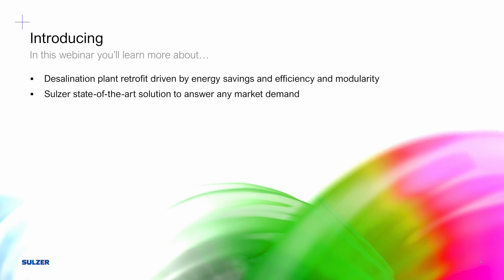Desalination Plant: Half Flow Solution To Preserve Modularity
Brought to you by AWE Magazine, join Sulzer experts Mario Alvarez Sánchez and Shane Harley and discover how to approach an energy recovery device (ERD) retrofit at a desalination plant - all while preserving modularity

- 10am Central European Time (CEST)
- Online - Free registration

ERDs such as Pelton turbines are a critical asset for reducing the energy consumption of power intensive desalination processes. To ensure maximum recovery, fitting the most modern, efficient solution is best.

However, this must be achieved without incurring costly changes to overall plant layout. Furthermore, an ERD retrofit affects the operating conditions of the main feed pump.

Join Sulzer experts Mario Alvarez Sánchez and Shane Harley, as they explain how to conduct a successful ERD retrofit while preserving modularity and taking these factors into account.

This will assist participants in identifying the best possible ERD retrofit solution for their operations.